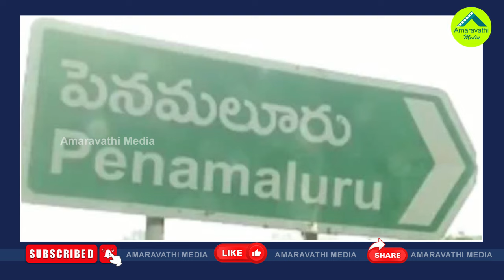చంద్రబాబు నమ్మించి మోసం చేశారట..దేవినేని ఆక్రోశం| Devineni Smitha Fire On Chandrababu And Lokesh